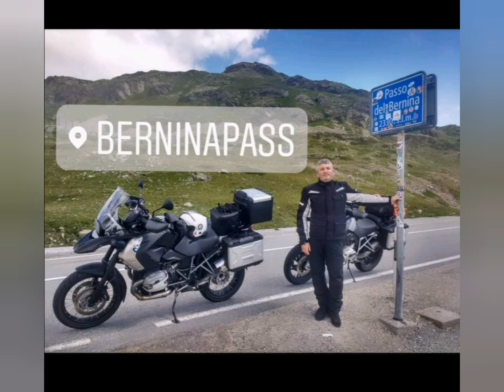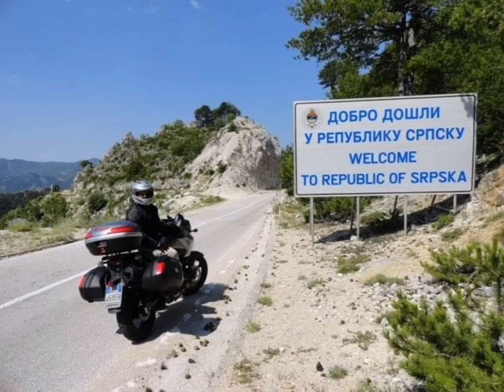MotoTuristi Murgiani.... Strana Meravigliosa Gente....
Video dedicato a tutti i Motoviaggiatori Mototuristi Motociclisti a tutti quelli che di questa passione fanno parte della loro vita. A tutti tanti tantissimi chilometri e buona strada...